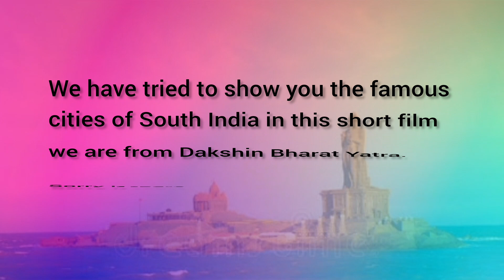pune to kanyakumari trip Episode - o1 || badami cave temple history || bijapur historical places.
pune to kanyakumari trip Episode - o1 || badami cave temple history || bijapur historical place.

पुणे ते कन्याकुमारी ट्रीप episode - o1 मध्ये मी तुम्हाला कर्नाटकमधील विजापूर व बदामी या दोन शहरातील इतिहास व वास्तू कला दाखवत आहे. आवडल्यास like करा
धन्यवाद